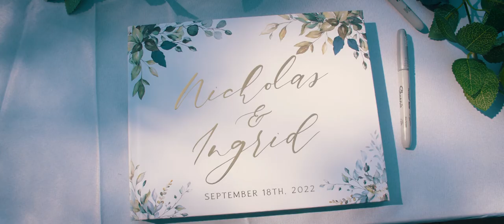Dining Hall at Des Moines Beach Park Wedding Video // Ingrid & Nick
Check out Ingrid and Nick's Dining Hall at Des Moines Beach Park wedding video! This wedding location is a beautiful spot, not far from Seattle. Des Moines Beach Park is a lovely PNW beach where you can capture stunning wedding portraits! This would also be an excellent enagagement session location. There are many hotels near this park, so it is a convenient location for couples who have guests attending from out of town. Even more convenient is that it is not far from the Seatac Airport. Due to Seattle weather, the most optimal time to get married at Des Moines Beach Park is the summer months.